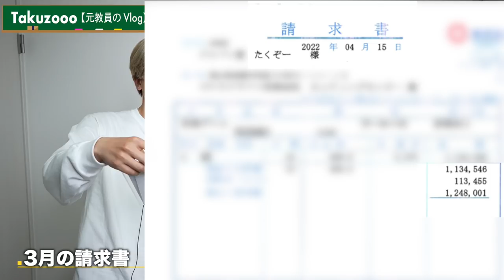【全国○位?!】国内の会社にしか依頼しないブランドはアパレル業界で闘っていけるのか？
▼▼「Japan Made屋」▼▼

「enjoy2022gw」を入力するだけ

時　間：14:00~17:00
場　所：札幌市北区北11条西1丁目1-25 2F　「離島カフェ」の上

◆‹目次›
0:00　はじまり
0:39　本日の流れ
1:07　本編
6:09　おしまい